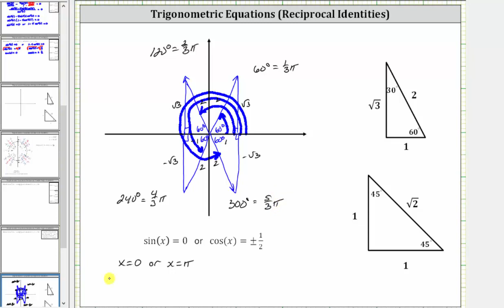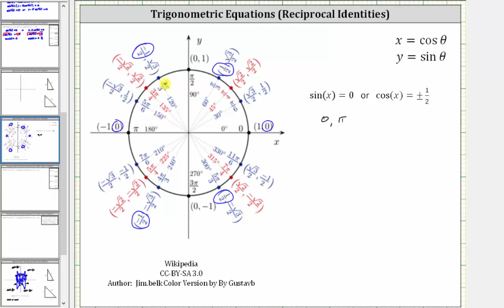Resolver una ecuación de activación usando identidades recíprocas: tan ^ 2 (x) = 4sin ^ 2 (x)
Este video explica cómo resolver una ecuación trigonométrica utilizando identidades recíprocas.